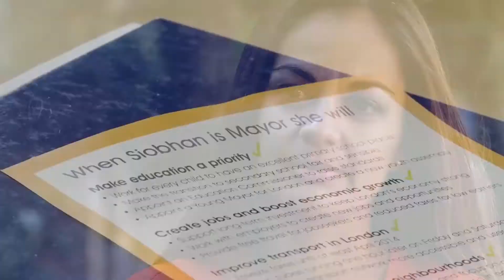Civil Unrest - Cable Street - The kindness of strangers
When the jewish community took to the streets to face down thousands of police and facists they received support from the Irish dock workers despite the fact that the dock workers were not being targeted by the facists. Why did the dockers get involved instead of standing back?